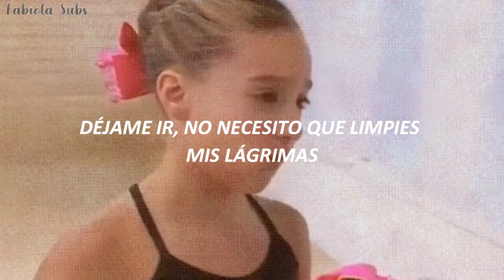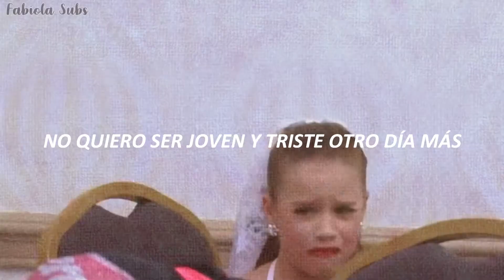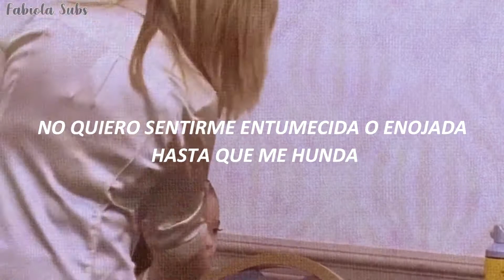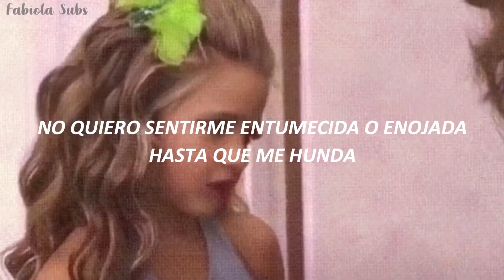Young and Sad || Noah Cyrus || Mackenzie Ziegler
Hola!
Bienvenidos a un nuevo video, espero que les guste.
Soy nueva en esto y cualquier error no duden en decirme.

Datos extras:
Canción: Young and sad
Interpretes:Noah Cyrus
Serie/pelicula: Dance Moms // Total Eclipse